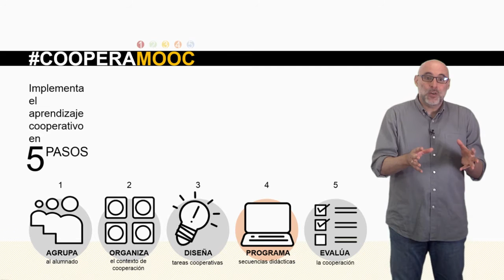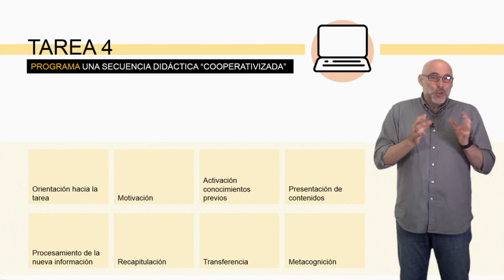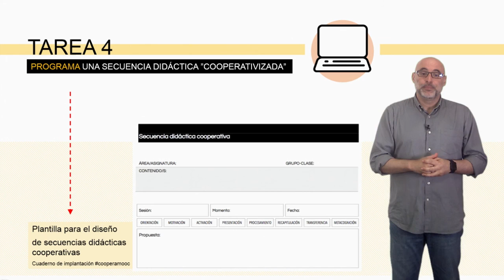Vídeo 4.4. Tareas de la Unidad 4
Vídeo Tareas de la Unidad 4 del MOOC de @educaINTEF "Aprendizaje Cooperativo" CooperaMooc. 1ª Edición.